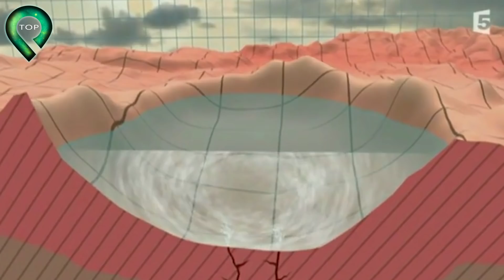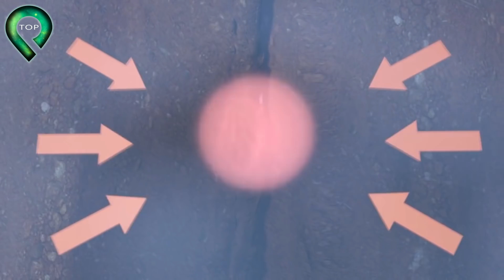10 Thảm Họa Thiên Nhiên Khủng Khiếp Nhất Lịch Sử Mà Loài Người Phải Gánh Chịu | Top 10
10 Thảm Họa Thiên Nhiên Khủng Khiếp Nhất Lịch Sử Mà Loài Người Phải Gánh Chịu | Top 10